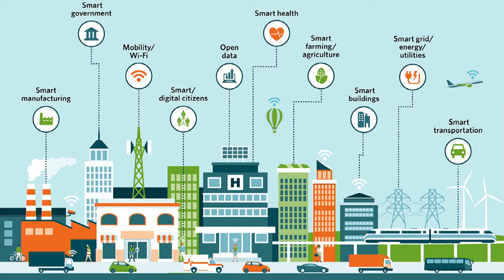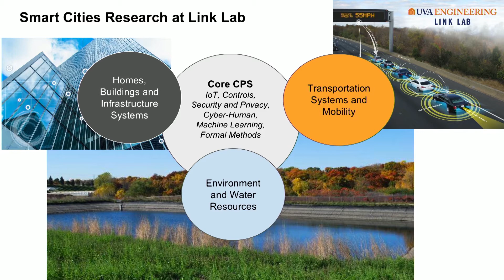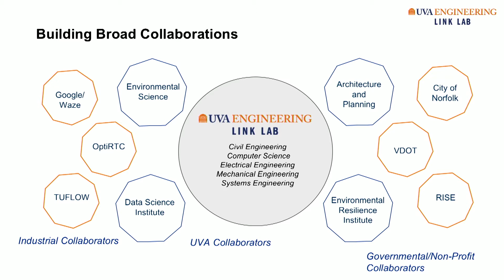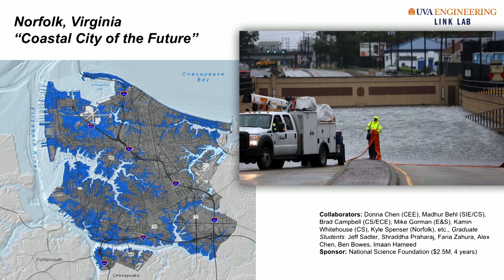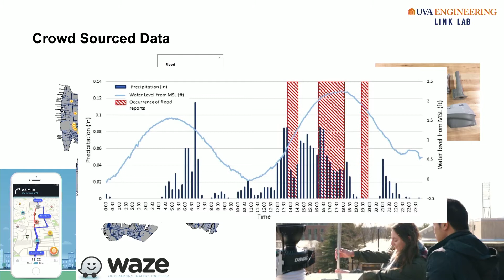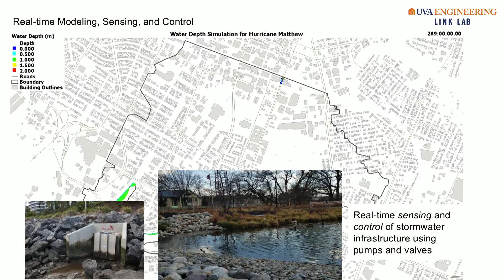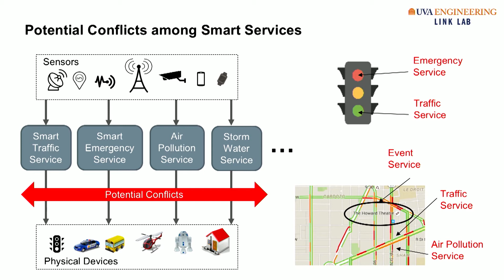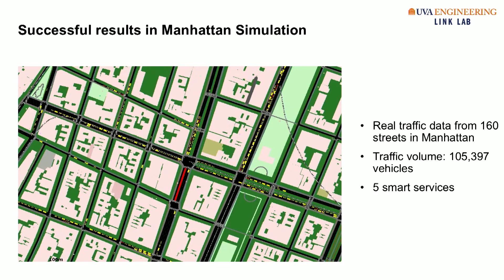Cyber-Physical Systems in the Smart City (UVA Engineering Link Lab)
Professor Jonathan Goodall, associate director of the Link Lab, and Professor Lu Feng present an overview of their research on the use of cyber-physical systems in smart cites, with a particular focus on leveraging technology to address socio-environmental changes.